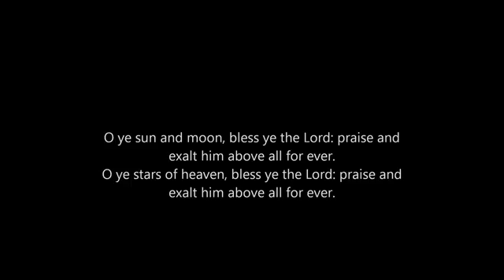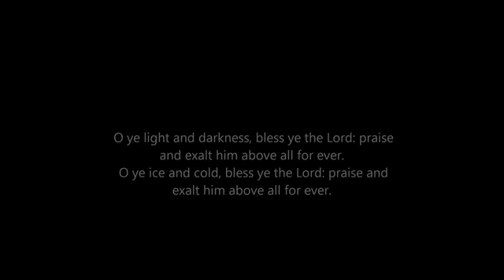Les éléments de la Nature sont des esprits Partie 14